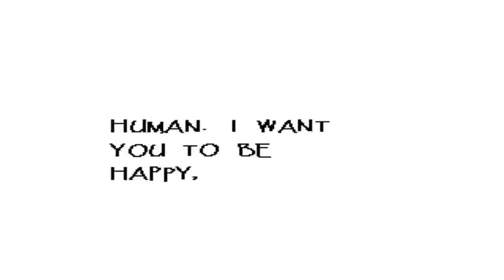"A Date With Papyrus" - Undertale Part 14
Who doesn't keep spaghetti under their hat?